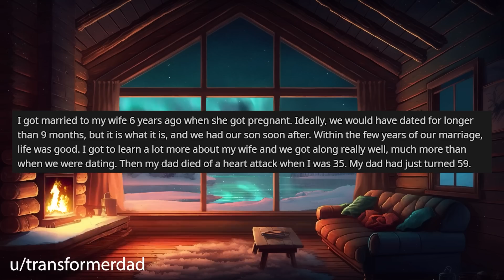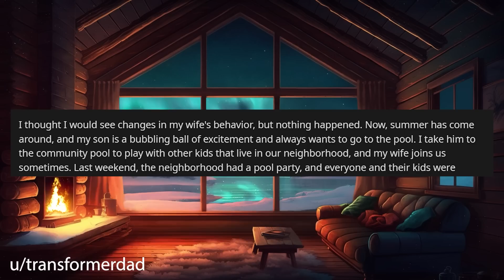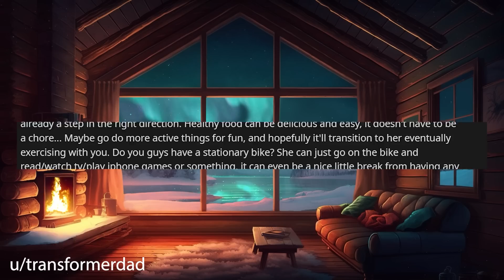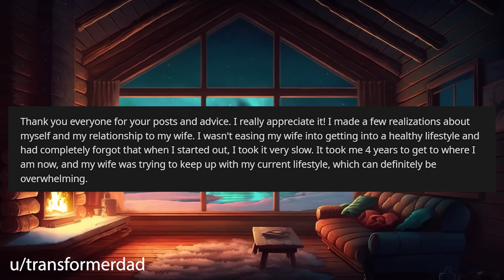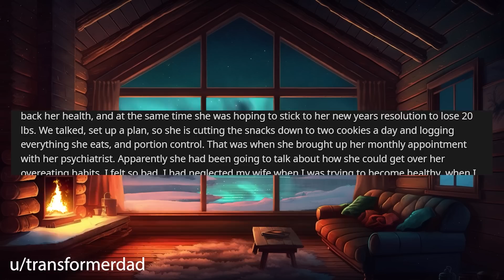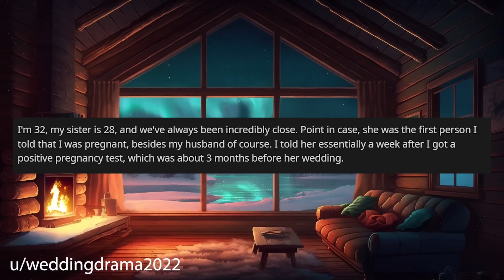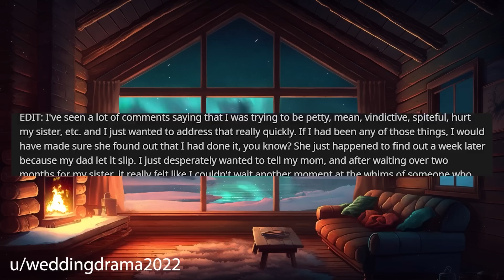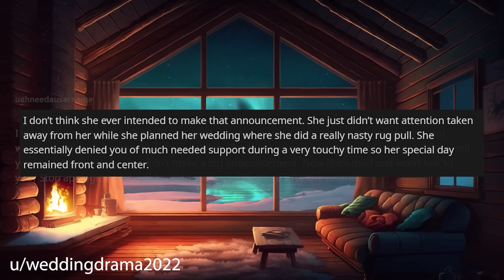My Wife Is Unhappy I've Lost Weight And Wants Me Back To Before r/Relationships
Relationship Reddit Stories, OP decided to make big changes in their life to become healthier, however his wife is unhappy and wants him to back as he was before.

0:00 Intro
0:18 Story 1
5:04 Story 1 Comments / OP's Replies
8:51 Story 1 Update
14:37 Story 2
17:36 Story 2 Comments